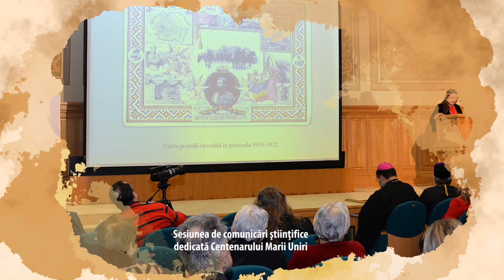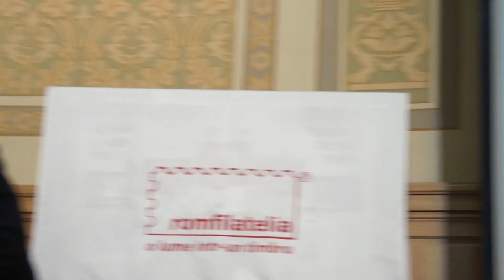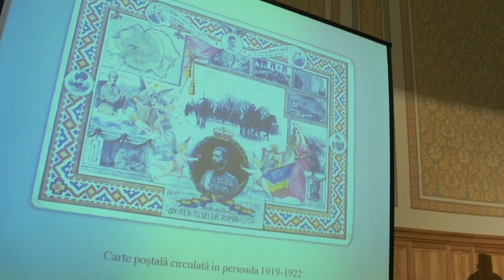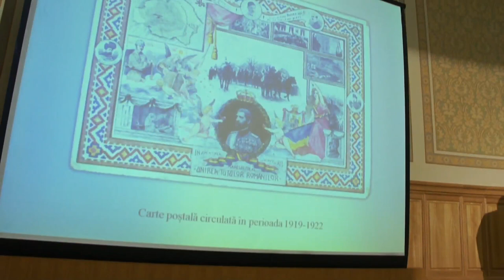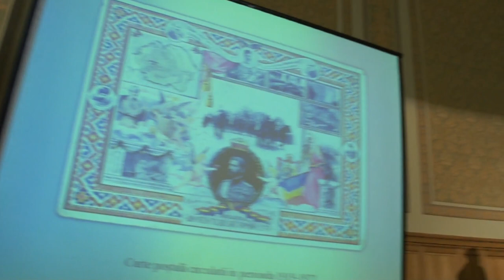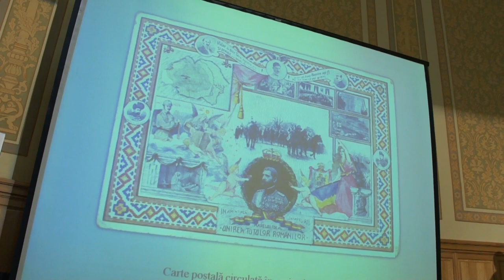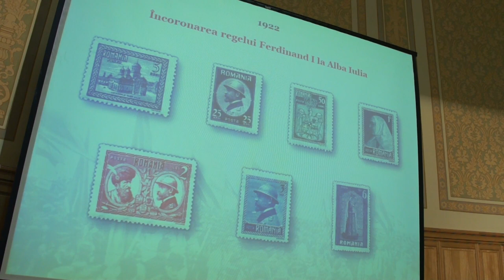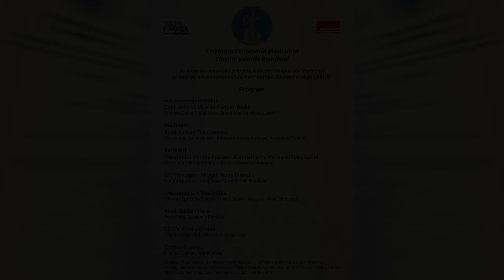Lansarea mărcii poştale "Făuritori ai Marii Uniri" (I) @ BCU "Carol I" - Centenar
Lansarea mărcii poştale "Făuritori ai Marii Uniri" (I)
Aula Bibliotecii Centrale Universitare Carol I - Bucureşti
20 martie 2018
Organizatori: Biblioteca Centrală Universitară „Carol I”, Romfilatelia și Academia Română
Celebrăm Centenarul Marii Uniri
Mireille Rădoi, Director General BCU Carol I
Cristina Popescu, Director General Romfilatelia
Sesiunea de comunicări ştiinţifice dedicată Centenarului Marii Uniri
Preasfinţitul Părinte Episcop-vicar patriarhal Varlaam Ploieşteanul
Dr. Ovidiu Cristea, Director, Institutul de Istorie Nicolae Iorga
Acad. Cristian Hera, Preşedinte, Academia Română
Preasfinţia Sa Mihai Frăţilă, Episcop
Acad. Răzvan Theodorescu
E.S. Monsignor Miguel Maury Buendia